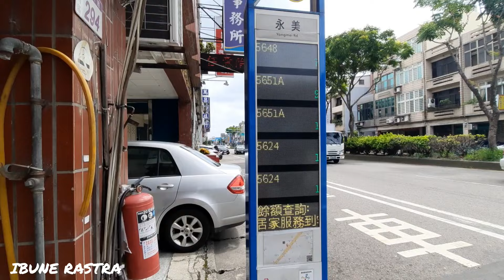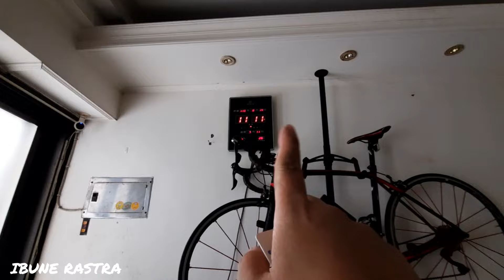REVIEW BELANJAAN DARI PASAR TRADISIONAL TAIWAN